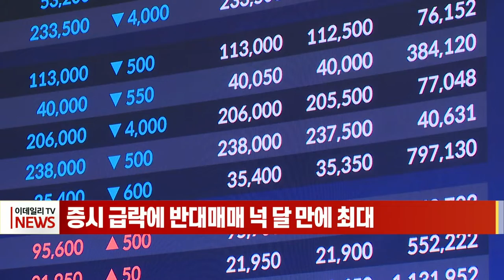증시 급락에 반대매매 넉 달 만에 최대 (20220616)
전 세계적인 긴축과 경기 침체 우려에 코스피가 연일 급락하면서 반대매매 규모가 넉 달 만에 최대 수준을 기록했습니다.
금융투자협회에 따르면 지난 14일 기준 위탁매매 미수금 대비 실제 반대매매 규모는 260억3천만원으로 집계돼 4개월 만에 가장 많았습니다.
반대매매는 투자자가 증권사에서 돈을 빌려 주식을 사고도 결제 대금을 납입하지 못할 경우 증권사가 주식을 강제로 팔아 채권을 회수하는 것을 뜻합니다.
코스피가 '심리적 저항선'인 2500선을 내준 데 이어 어제 2440대까지 내려간 만큼 반대매매 급증 현상은 이번 주 내내 이어질 것으로 보입니다.